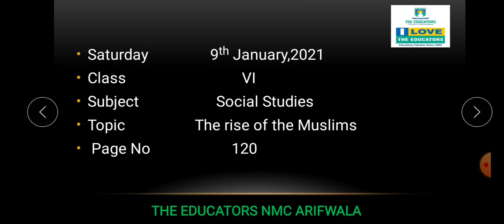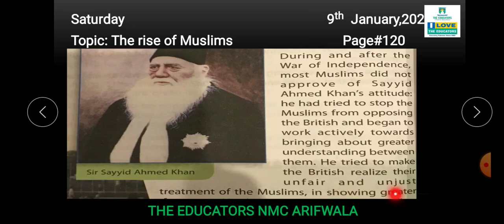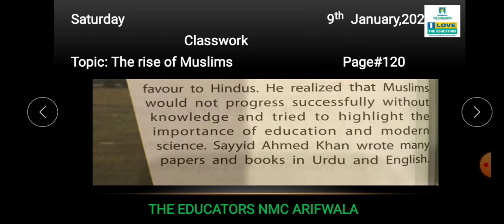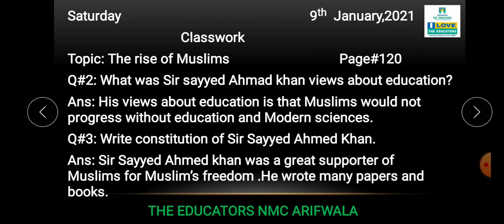Class VI Social Studies Ch#27 Video#2 9 jan 2021